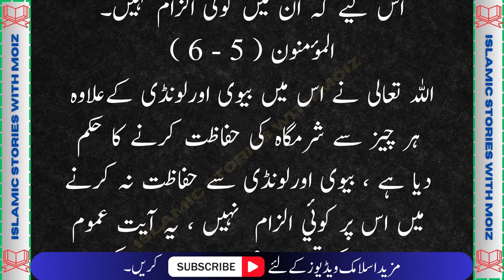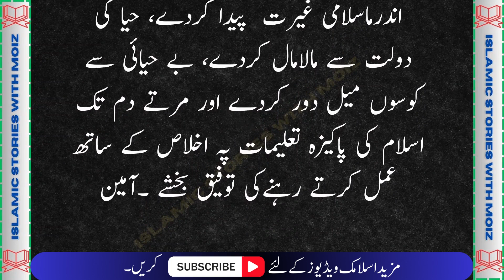Do Husband and Wife Can Sleep Without Dresses Together